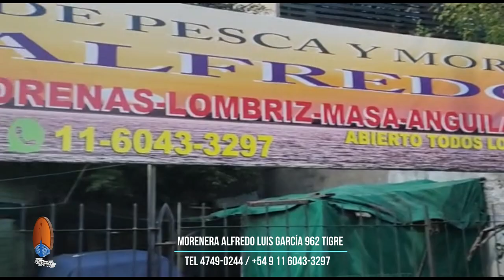MATUNGOS EN EL RIO DE LA PLATA. GUIA DIEGO BERMUDEZ TEL: +54 9 11 5864-6042